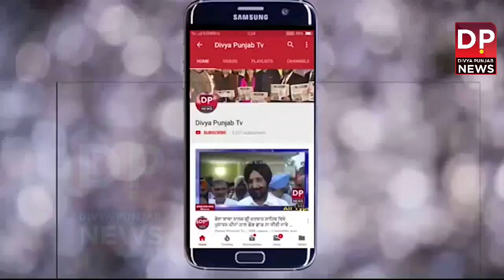ਵੱਡੀ ਖ਼ਬਰ : ਸਾਬਕਾ ਡੀ ਜੀ ਪੀ ਸੁਮੇਧ ਸੈਣੀ ਨੂੰ ਮੋਹਾਲੀ ਅਦਾਲਤ ਤੋਂ ਮਿਲੀ ਵੱਡੀ ਰਾਹਤ!Breaking about Ex DGP Saini